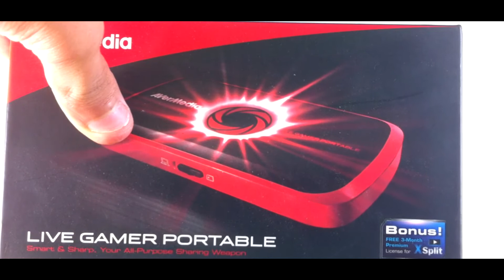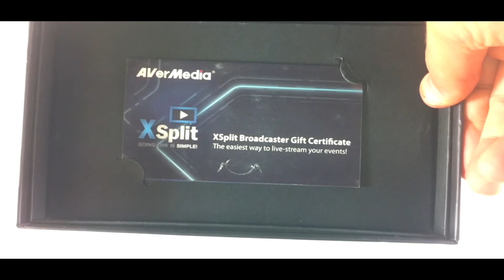Présentation LIVE GAMER PORTABLE |Tunisian Gamers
Tunisian Gamers is a group of Gamers work to create a real good Gaming world in Tunisia ! We don't have any commercial goal ! and thanx for your support to us by visiting our site Daily